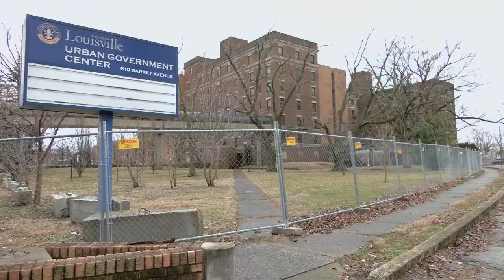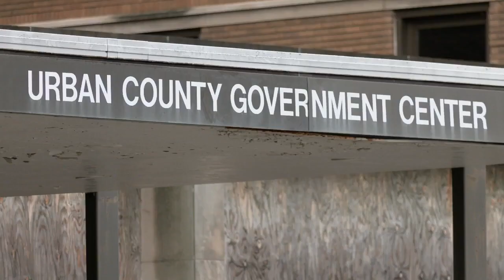Urban Government Center rezoning plan advances to public hearing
A community benefits agreement remains a sticking point in the development deal for the Paristown Pointe property.

Former Mayor Greg Fischer's administration chose the Paristown Preservation Trust in 2021 to revitalize an area where a series of vacant and abandoned government buildings now stand. The trust wants to build apartments, condominiums, a hotel, office space, retail and a parking garage there.